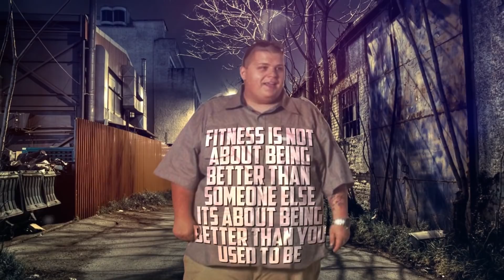Let's Talk About My Weight Gain...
Snap Chat!: Obesetobeastfit